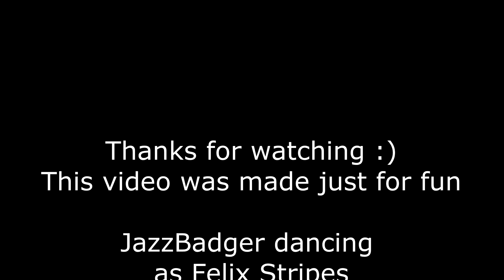Felix Stripes dancing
This video was made just for fun :) JazzBadger dancing as Felix Stripes.

Fursuit: Felix Stripes was made by Zuzu (me) :)